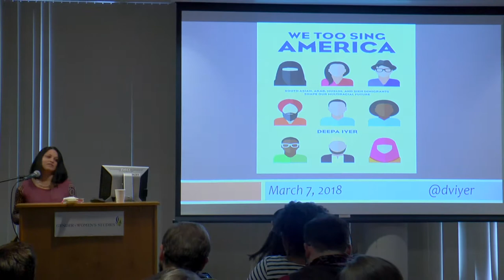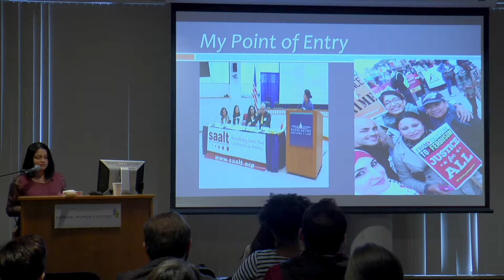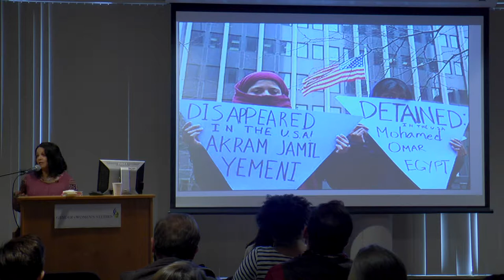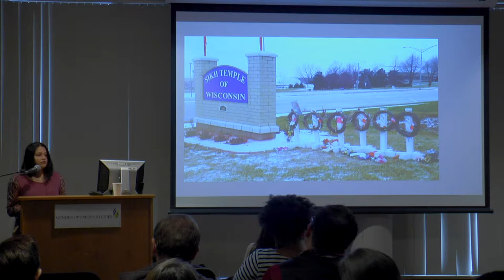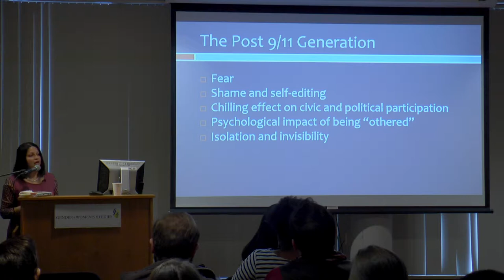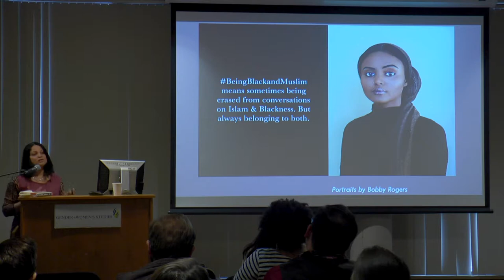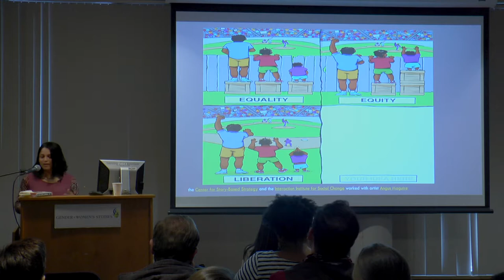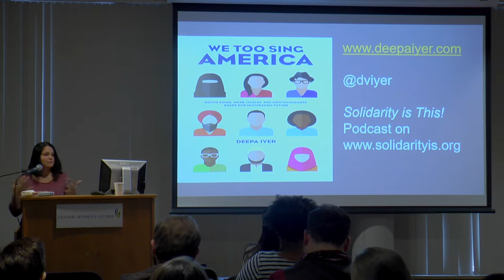Deepa Iyer - Becoming Bridge Builders and Disrupters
Becoming Bridge-Builders and Disrupters
Navigating Racial and Gender Realities in America Today
Thursday, March 8, 2018
4:00 PM - 5:30 PM
Library and Gallery, Albin O. Kuhn : Library Gallery

11th Annual Korenman Lecture

Deepa Iyer, South Asian American activist, writer, and lawyer

America is becoming a nation in which communities of color will comprise the majority population by 2040. In her talk, Deepa Iyer, a racial justice advocate and writer, will explore the racial realities affecting people of color, women, and immigrants and refugees in America today. She will share stories of struggle and resistance from communities affected by backlash, xenophobia and Islamophobia. Iyer will provide ideas for maintaining equitable and inclusive policies and institutions that reflect the racial realities and intersectional identities of communities in America.

A book signing will follow the program.

Speaker bio: Deepa Iyer is a South Asian-American writer, lawyer, and racial justice advocate. Iyer’s areas of expertise include the post-9/11 America experiences of South Asian, Muslim, Arab and Sikh immigrants; national security and immigration policies; and racial equity and solidarity practices. Iyer served for a decade as the Executive Director of South Asian Americans Leading Together (SAALT) where she helped to shape SAALT’s work on civil and immigrant rights issues. Her experiences there formed the basis for her first book, We Too Sing America: South Asian, Arab, Muslim and Sikh Immigrants Shape Our Multiracial Future, which received a 2016 American Book Award and was selected as a top 10 multicultural non-fiction books of 2015 by Booklist.  Since We Too Sing America was published, Iyer has been part of over 50 community conversations around the country on the themes in the book, at college campuses, non-profit organizations, faith-based institutions among others. Iyer’s current work includes a collaborative project around rapid response coordination in the wake of criminalization policies and efforts and a solidarity project which includes a monthly podcast called Solidarity Is This.

Sponsored by the Gender + Women's Studies Department; the Dresher Center for the Humanities; the College of Arts, Humanities, and Social Sciences; the Office of the Provost; Student Life's Mosaic Center; the Women's Center; the Global Studies Program; the Media and Communication Studies Department; the Modern Languages, Linguistics, and Intercultural Communication Department; the Africana Studies Department; the American Studies Department; and the Asian Studies Program.